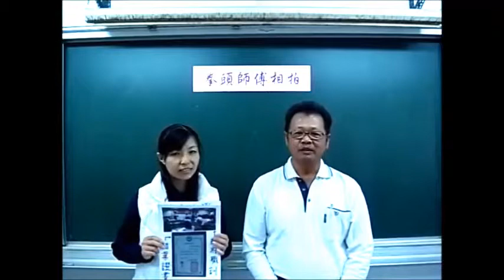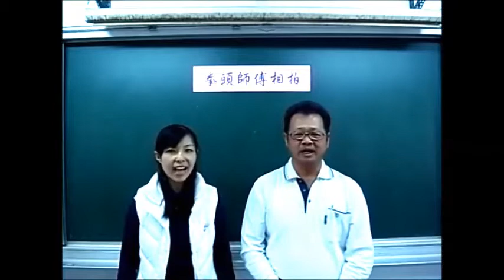國安國小母語日7 拳頭師傅相拍